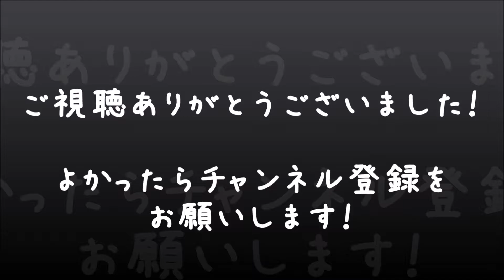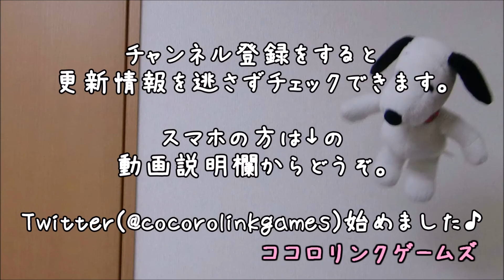【ブラッドボーン】男女2人で実況プレイ #22【べーくん&おかめ】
「ボス”悪夢の主、ミコラーシュ”との戦い！からのかっこよすぎる兜を入手！(；ﾟДﾟ)」
PS4の話題の激ムズ死にゲー『Bloodborne』を男女2人で初見プレイに挑戦！